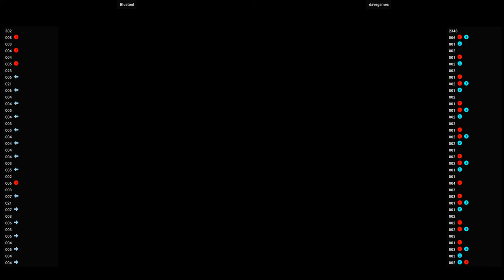Metal Slug 6 - Bluetool VS davegames